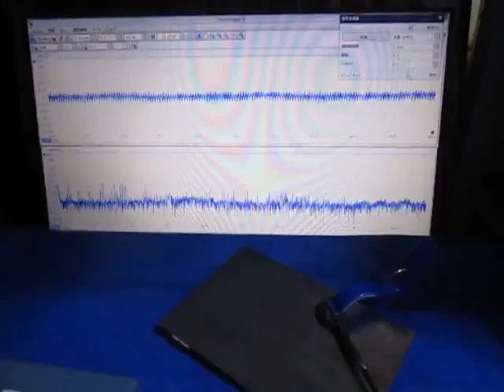‹特殊樹脂›を利用した超音波制御技術 Ultrasonic experiment